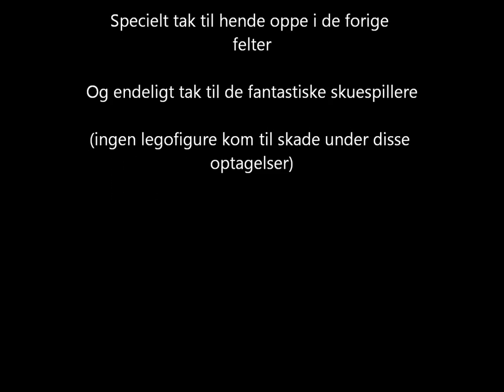the last dirty dancing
Lavet af Nikolaj Aagaard Larsen til Nova FM's lego dirty dancing konkurrence